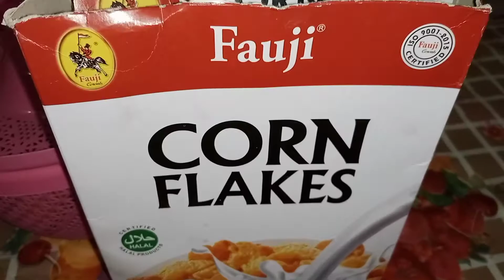Kabab | recipe | Potato Snacks | Potato Cutlets | Tikki Recipe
delicious and
tasty recipe